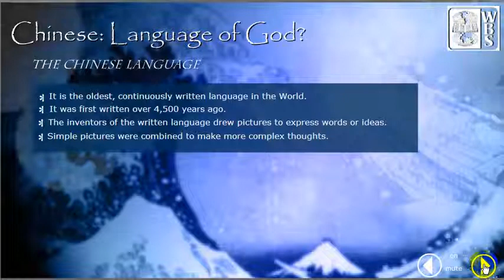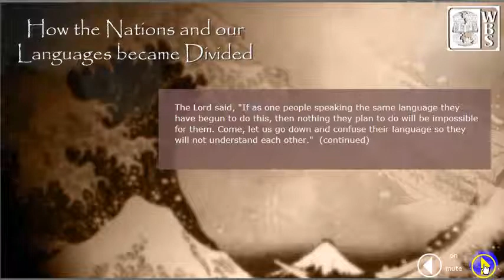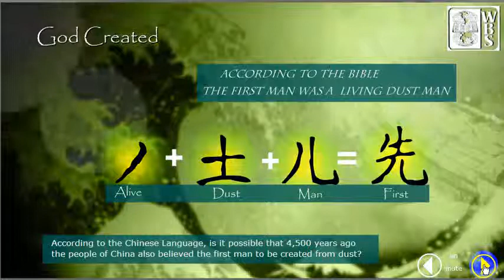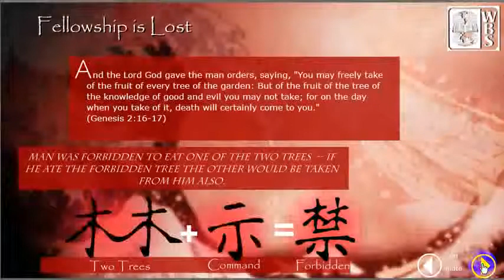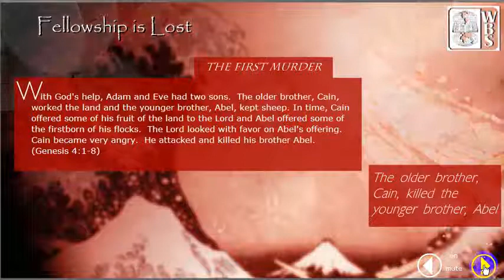The Chinese Were at Babel [MIRROR]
Chinese is the oldest continuously written language in the world. The Chinese built numerous specific events of the Book of Genesis into the pictographic characters of their language when it was reformed from Oracle Bone Script after their migration from Babel.